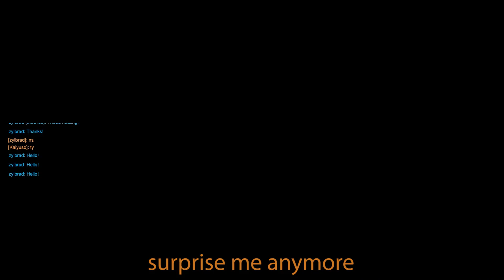Overwatch - The Magic Hook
Zylbrad and I try to keep our sanity while we get hooked through walls and floors whilst Muselk and Tyrodin compete to see who the best 'kill stealer' is.

96843